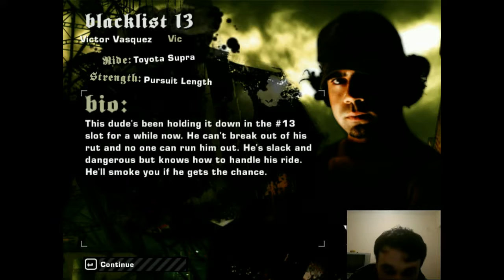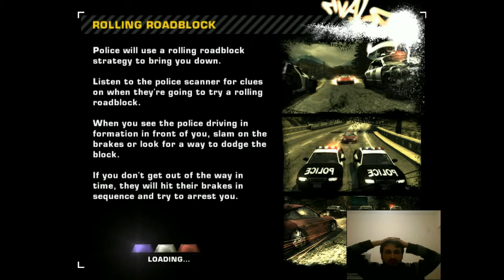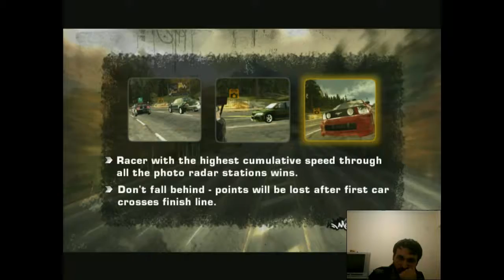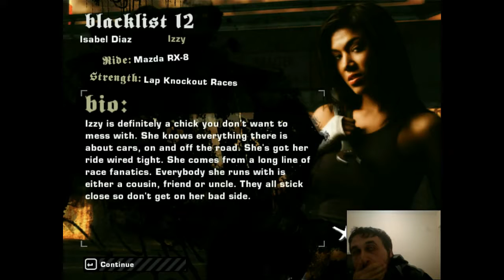Need for Speed Most Wanted Bölüm 4 - Taz ve Vic...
Bu kanalların ve bu kanalın Facebook sayfaları